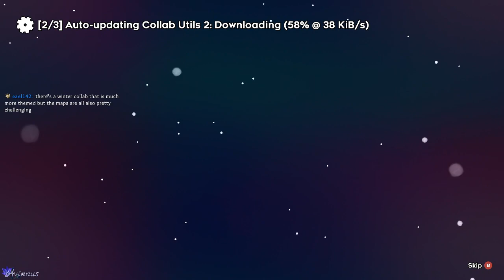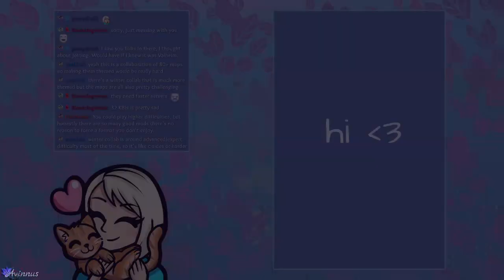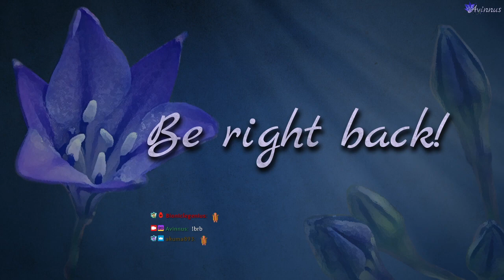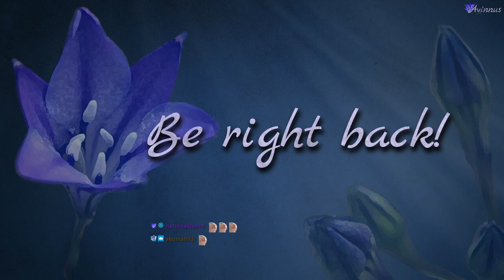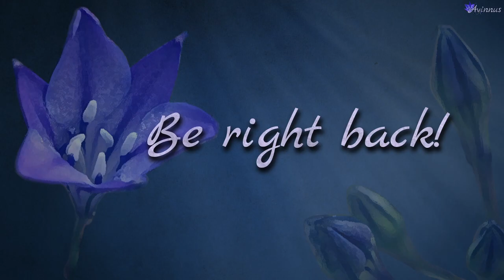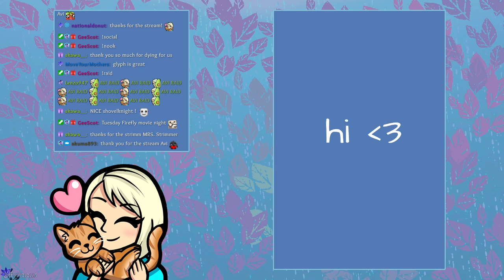[Celeste Part 60] [Glyph Part 5] 🍓 Spring Side 🌸